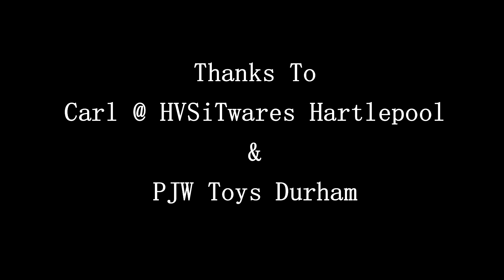42114 Lego Technic 6x6 Volvo Articulated Hauler P1 b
42114 Lego Technic 6x6 Volvo Articulated Hauler P1 (b)